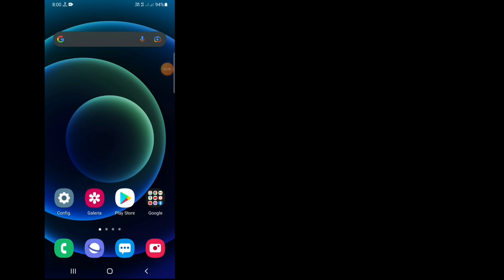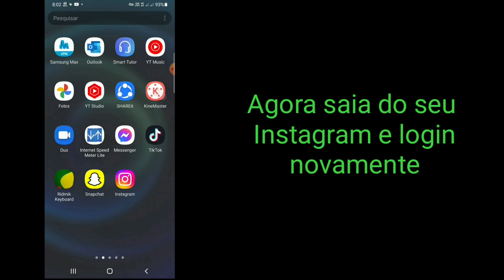Corrigir nova atualização do Instagram Messenger não aparecendo | Corrigir o Instagram Messenger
Por que não há mensagem de atualização no Instagram?

Antes de tudo, você precisa verificar se tem a atualização do Messenger. Para fazer isso, vá ao seu perfil do Instagram e toque no ícone do menu. Depois de tocar no ícone do menu, toque em “Configurações” para acessar suas configurações. Agora, você deve poder ver uma opção "Atualizar mensagens".